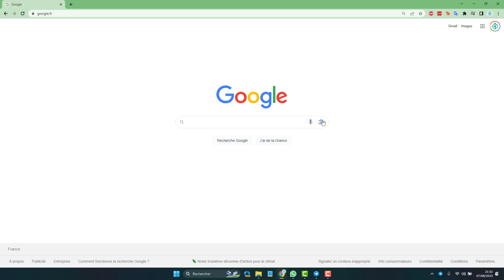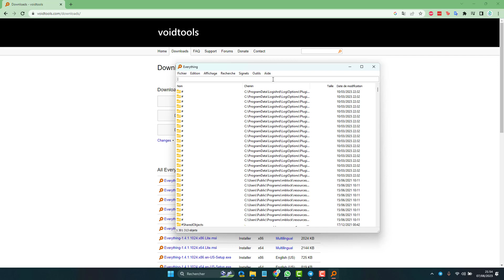Rechercher un fichier ou dossier Rapidement (instantané !) sur Windows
Rechercher et trouver rapidement des fichiers sur Windows grâce à un outil plus efficace que l'explorateur de fichier natif de Windows. Gagnez du temps et accédez facilement à vos documents, images et autres fichiers importants plus rapidement.